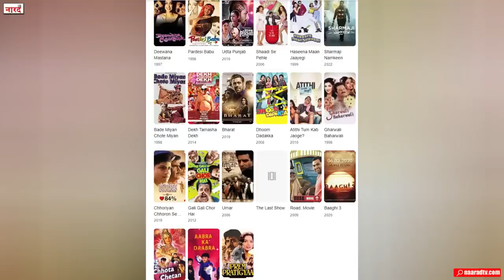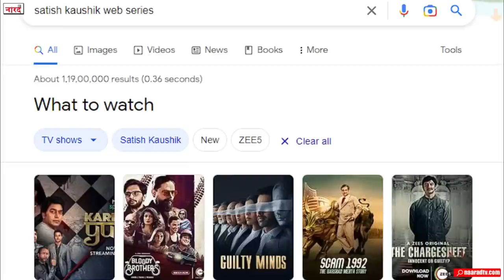Bollywood Legendary Actor Satish Kaushik Biography:दर्द में भी मुस्कान देने वाले सतीश कौशिक की कहानी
Satish Kaushik Biography In HIndi-
Satish Chandra Kaushik was an Indian actor, director, producer, comedian, and screenwriter. He found his fame in Bollywood with Mr India starring Anil Kapoor, Sridevi and Amrish Puri. He played the iconic character of a cook named Calendar. He was also an Assistant Director in the film.
Today's video is a tribute to the great actor, writer, director and producer Satish Kaushik, through which we will know about some special things related to the life and career of Satish Kaushik,